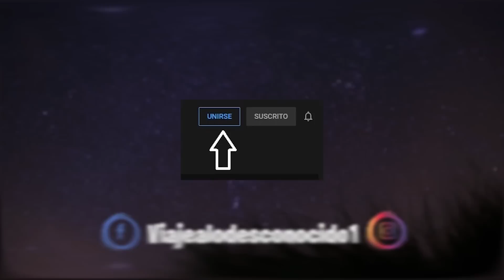Les mostraron imágenes de su planeta en ruinas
Madre e hija son abducidas mientras caminaban a su trabajo, los exámenes a las que fueron sometidas fueron aterradores. Estos humanoides les revelarían imágenes de su planeta en ruinas.

CREDITS

Videos

Author:

Author:
stockfootage

Author:
stockfootage
Author:
mitchp
Author:
Author:
Simon Waldock
Author:
Stand Up for Nature
Author:RAVIKRIPA